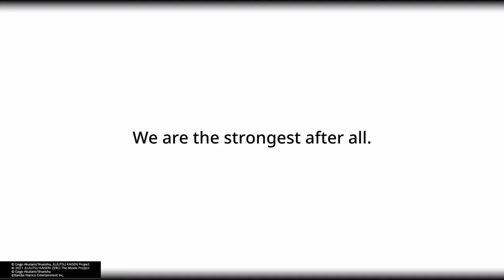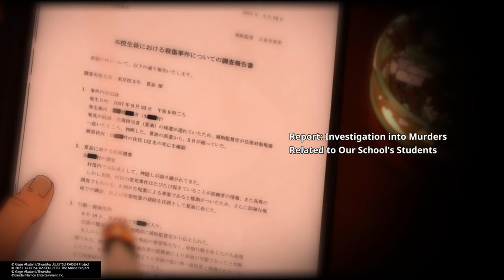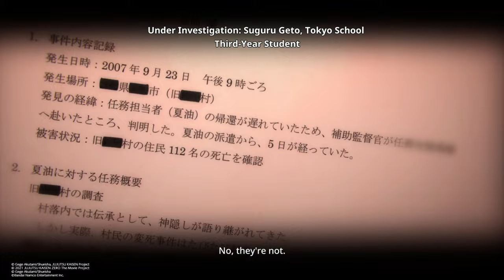Hidden inventory premature death arc gameplay | jujutsu kaisen cursed clash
jujutsu kaisen cursed clash
Hidden Inventory arc
Premature Death arc
Satoru Gojo vs. Toji Fushiguro
Suguru Geto vs. Toji Fushiguro
Gojo Cursed Technique Reversal Red
Gojo Cursed Technique Hollow Purple
JUJUTSU KAISEN
Jujutsu Kaisen Cursed Clash gameplay